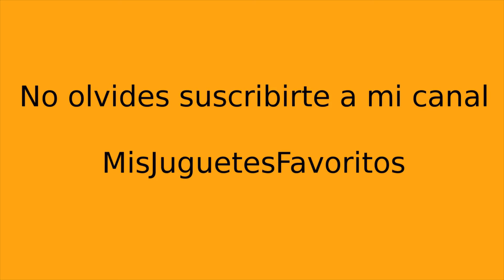PUZZLE LOS TRES CERDITOS, CUENTOS INFANTILES, 🐷🐷🐷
Puzzle infantil.

Disfruta de este video donde podrás ver este divertido puzzle del cuento infantil del lobo feroz y los tres cerditos.

Pasa un buen rato con los juguetes de los 3 cerditos. Los 3 cerditos cuento, no es un cuento más, es el mejor cuento para los niños.

Con los 3 cerditos te lo pasaras en grande. Pasarás horas y horas jugando los 3 cerditos desde tu casa.

Descubre este puzzle de el lobo feroz y los tres cerditos.

El lobo feroz y los tres cerditos es uno de los cuentos más populares del mundo.

La história de los tres cerditos y el lobo feloz ha sido transmitida de generación en generación de padres a hijos, hasta llegar a nuestros días.

Puzzle infantil cuento el lobo feroz y los tres cerditos.

Pinta, Dibuja y Colorea Spiderman   Dibujos Para Niños   Learn Colors Pintar hombre araña. !!

LOS TRES CERDITOS, CUENTOS INFANTILES, Cuentos y Canciones Infantiles

Los Tres Cerditos y el Lobo Feroz

Los Tres Cerditos y El Lobo Feroz - cuentos infantiles en Español

cri cri los 3 cochinitos